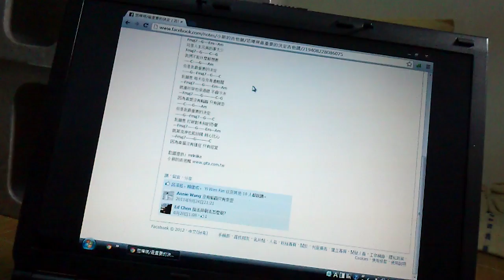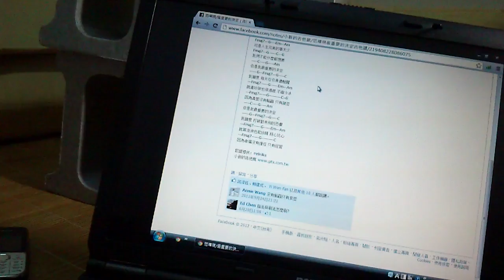狗人-范瑋琪最重要的決定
祝福全天下情人百年好合